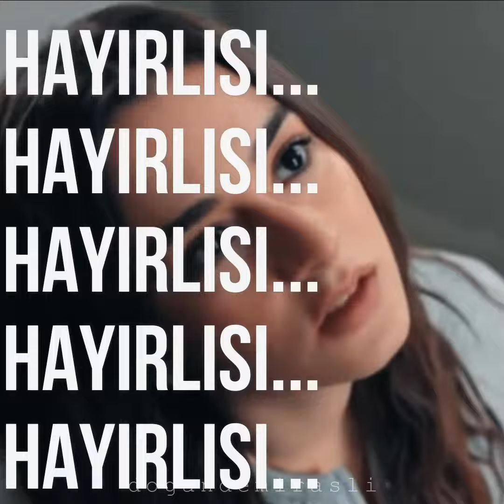annemizi saklarken | nerde yedin paraları